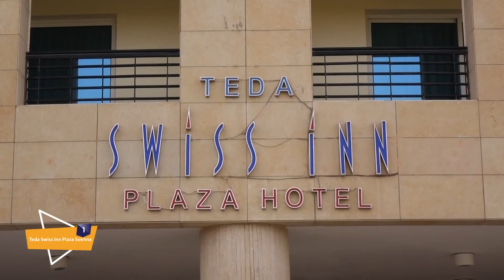دليلك لفنادق الأكوا بارك فى العين السخنة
اتعرف على فنادق العين السخنة التى يوجد بها ملاهى الأكوا بارك

فندق تيدا سويس إن بلاز آند أكوا بارك العين السخنة
فندق كورال سى بيتش ريزورت العين السخنة
فندق إيليت ريزيدنس ريزورت العين السخنة
فندق ريتال فيو العين السخنة
فندق رومانس العين السخنة